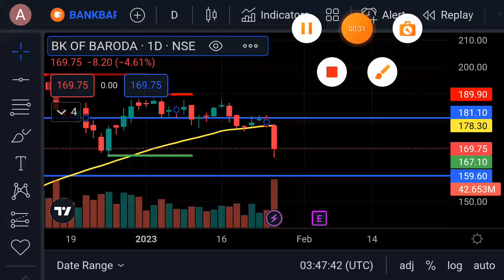Bank of Baroda short term target | Bank of Baroda share latest news